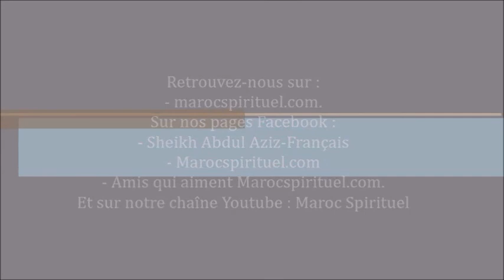Notre fana', c'est la prière !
« Dieu le Très-Haut a dit : « Celui qui se montre hostile à l’égard de l’un de Mes Wali, je lui ai effectivement déclaré la guerre. Mon esclave ne s’est jamais rapproché de Moi par une œuvre qui M’est plus aimable que par les obligations que Je lui ai imposées. Mon esclave ne cesse de se rapprocher de Moi par les actes surérogatoires jusqu’à ce que Je l’aime. Une fois que Je l’ai aimé, Je deviens son ouïe avec laquelle il entend, sa vue avec laquelle il voit, sa main avec laquelle il combat et son pied avec lequel il marche. S’il Me demande alors quelque chose, Je la lui donne et s’il se met sous Ma protection, Je la lui accorde ». » (Hadith qudsi)